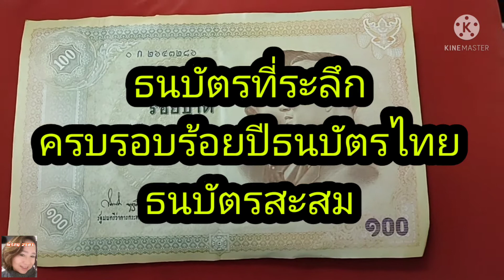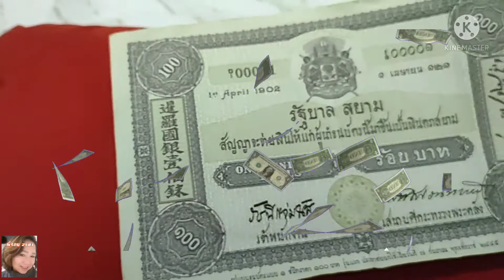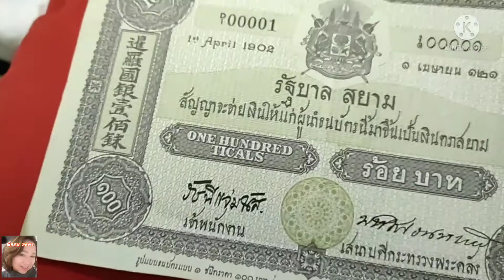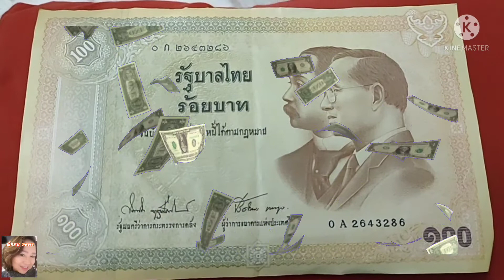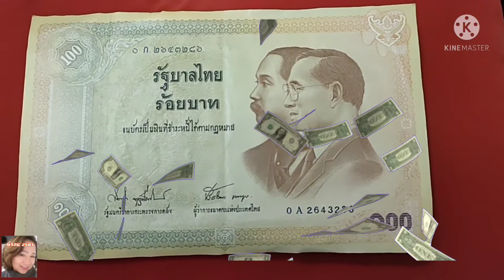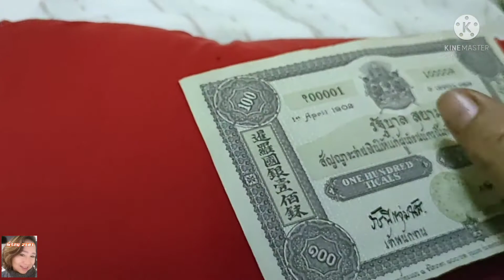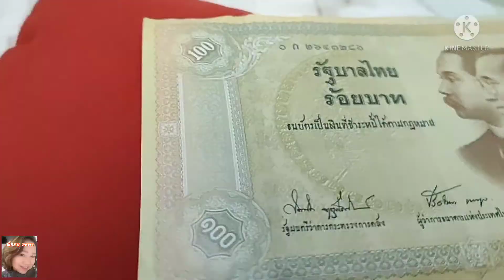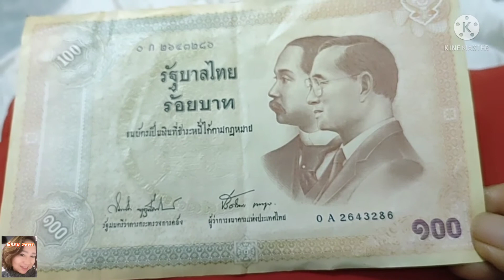ธนบัตรที่ระลึก ครบรอบ100ปีธนบัตรไทย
งานอดิเรกและเป็นของสะสมที่พี่จอยได้รับเป็นมรดกตกทอด สร้างความภาคภูมิใจในบรรพบุรุษและภูมิใจที่ได้รับตกทอดมาสู่พี่จอย คือเรื่องการสะสมเหรียญโบราณ ธนบัตรเก่า เหรียญหายาก มีคุณค่าทางจิตใจ และบางชิ้นมีมูลค่าสูงด้วย เลยอยากทำคลิปไว้เป็นแฟ้มสะสมและแชร์ให้พี่ๆ น้องๆ ได้ชมกัน